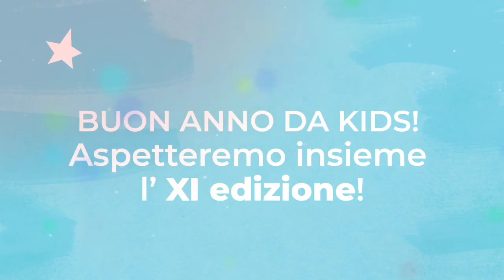KIDS the best of... 10 edizione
𝗜𝗹 𝗫 𝗰𝗼𝗺𝗽𝗹𝗲𝗮𝗻𝗻𝗼 𝗱𝗶 𝗞𝗶𝗱𝘀 è stata una delle più belle edizioni del festival ❤️ primo fra tutti perché siamo tornati a essere in tantissimi, grandi e bambini, spettatrici, spettatori, amici, operatori, critici, che ci hanno raggiunto da ogni dove per questa festa del teatro e non solo.
𝗜𝗻𝘀𝗶𝗲𝗺𝗲 abbiamo ballato in una cava sotto il sole caldo dell’inverno, siamo saliti su treni del passato per viaggiare con l’immaginazione, ci siamo emozionati immergendoci nelle storie più diverse, nei linguaggi più diversi, abbiamo popolato un village a misura di bambino. Abbiamo lottato contro l’influenza che sembrava volesse decimare il pubblico e il nostro staff… ma ce l’abbiamo fatta!
𝗚𝗿𝗮𝘇𝗶𝗲 di cuore a chi ha reso possibile tutto questo!
𝗟𝗲 𝗽𝗲𝗿𝘀𝗼𝗻𝗲
Tutti i membri dello staff di Kids
Adamo Toma, per la produzione esecutiva; il gruppo organizzazione e promozione: Benedetta D’Elia, Giovanni De Monte, Elisa Giacovelli, Vito Greco, Antonio Guadalupi, Silvia Lodi, Arianna Marangio, Serena Mosca, Benedetta Pati, Antonella Sabetta; Emanuela Carluccio, Benedetta D’Elia, Giovanni De Monte, Antonio Miccoli, per il coordinamento biglietteria
e pratiche Siae; Elisa Giacovelli e Adamo Toma per la logistica; Davide Arsenio, per la direzione tecnica, in collaborazione con Vincenzo Dipierro, Graziano Giannuzzi, Dario Rizzello, Technical Sound; Dario Cadei, oltre che capostazione di In viaggio con le storie, anche in qualità di responsabile dell'allestimento spazi; il gruppo comunicazione e ufficio stampa Pierpaolo Lala e CoolClub.it, Carmen Ines Tarantino, Alessandro Colazzo e Saco design per la comunicazione visiva, Ilaria Guarducci per le illustrazioni, Giovanni William Palmisano, fotografo ufficiale, Paolo Laku Photo, Emanuela Carluccio, Stefania Giunco.
Tutti i volontari
Elisa Faranda, Gabriella Luperto, Bianca Marcuccio, Giorgia Guerrieri, Giulia Pontrelli, Caterina Licci, Bernadetta Mele, Ludovica Leucci, Matilde Barba, Edoardo Sartori, Silvia Frisa, Gloria Capone, Caterina Durante, Alessandra Cappello, Lara Capoccia, Nicola De Meo, Stefano Solombrino, Fabrizio Tana
Tutte le compagnie e gli artisti
Compagnie de la libertè e Julién Cottereau, A Mime Wave production, Compagnia Sacékripa, David Rolland, Farrés Brothers, Guillem Albà, Fondazione TRG di Torino, Teatro Telaio, Solares Fondazione delle Arti Teatro delle Briciole, Caracò Teatro, Compagnia TeatroViola, Compagnia Dimitri/Canessa, l’associazione Pilar Ternera, l’associazione Culturale Zebra, Meraki Teatro di Genova, Principio Attivo Teatro, Factory Compagnia con Fondazione Sipario Toscana, Compagnia La Luna nel Letto, Teatro Le Giravolte, Elisabetta Aloia e Compagnia Fika, Fabrizio Pallara con la compagnia Teatro delle Apparizioni;
Tutti i musicisti e cantanti della Kids Chorus Band, Coro a Coro, Daniele Vitali, Francesco Pellizzari, Stefano Rielli, Cristiana Verardo, Manu Funk, Morris Pellizzari, Carolina Bubbico, Emanuela Gabrieli
Le compagnie Factory Compagnia e Principio Attivo Teatro per aver ideato e guidato il festival
Il gruppo dei Piccoli Critici, coordinati da Silvia Lodi, Alessandra, Cecilia, Luigi, Nicolò, Davide sono i Piccoli Critici
𝗟𝗲 𝗶𝘀𝘁𝗶𝘁𝘂𝘇𝗶𝗼𝗻𝗶
Il Ministero della Cultura
Il Comune di Lecce  nella persona del Sindaco Carlo Salvemini e dell’Assessora Fabiana Cicirillo  l’ufficio Cultura Simona Kotlar, Giovanni Piconte
La Regione Puglia Aldo Patruno, Loredana Capone, Mauro Paolo Bruno
Il Teatro Pubblico Pugliese
Fonds Podiumkunsten / Performing Arts Fund NL (Olanda)
Fondazione Nuovi mecenati - fondazione franco italiana per la creazione contemporanea
Trac - centro di residenza teatrale pugliese (Bottega degli Apocrifi, Crest, Factory, La luna nel letto, Principio attivo teatro)
Chain Reaction - Reazione a Catena (Boardind pass +) per il progetto Pasta madre e Tandem
I teatri e i loro staff
Teatro Apollo
Teatro Paisiello
Manifatture Knos
Cantieri Teatrali Koreja
Castello Carlo V - Mic dott. Pietro Copani
Nasca Teatro
Museo Ferroviario di Puglia - Aisaf onlus
Tagghiate Urban Factory
La Biblioteca Acchiappalibri - Valeria dell’Anna
BlaBlaBla per aver ideato e coordinato il Kids Village
Con tutti i suoi abitanti Fermenti Lattici, Zero Meccanico, Spazio Natura, Tribù Digitale, Tina Aretano, Maria Rosaria De Benedittis, Raparossa, WWF Salento, Cirknos
Cirknos per i laboratori di Circo e il cabaret circus finale
La ciclofficina per l’operazione Pedala con Kids
Corte Ludovico, Doppio Zero, Grand Hotel Tiziano, La Succursale, Pipi&Pupu
𝗘 𝘃𝗼𝗶 𝘀𝗽𝗲𝘁𝘁𝗮𝘁𝗼𝗿𝗶 con la meraviglia negli occhi… senza i quali tutto questo non avrebbe davvero senso.
Continuate a coltivare i sogni seguendo le rassegne domenicali..
Buon anno a tutti e appuntamento alla prossima edizione!
la magia non è finita…
è solo cominciata…
Buon anno da Kids
aspettando insieme l’XI edizione..
Tonio De Nitto e Raffaella Romano